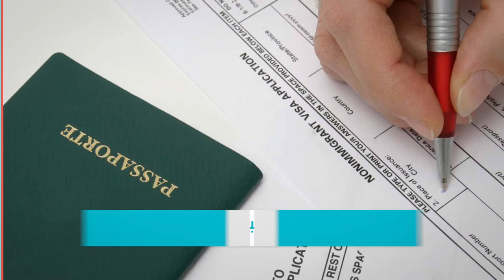Promotional Video تراف نوك | TravNook